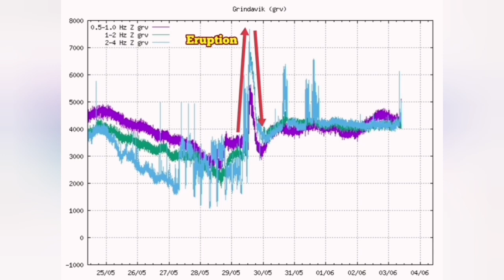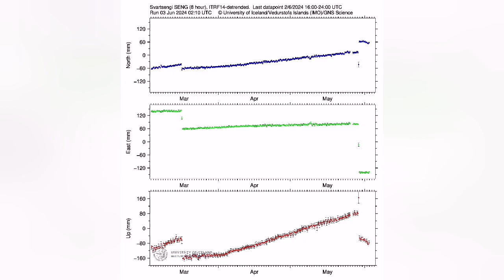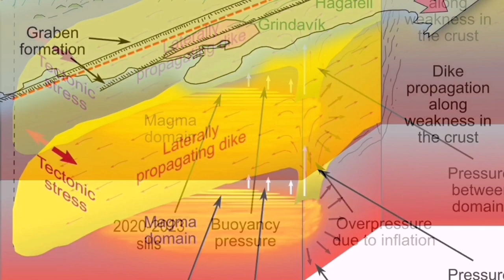Svartsengi Magma Reservoir Collapsing, Iceland Volcano Eruption Update, Geophysical Data Show